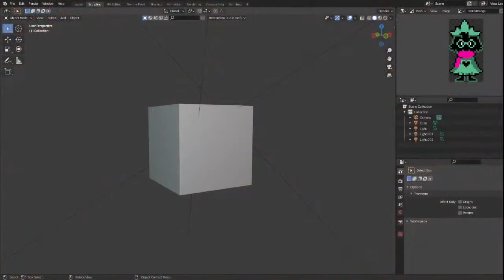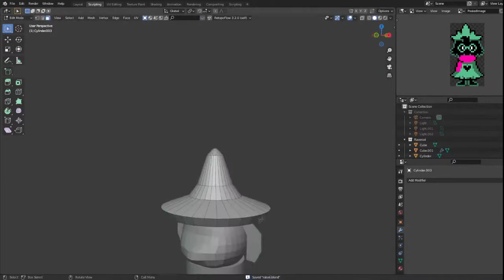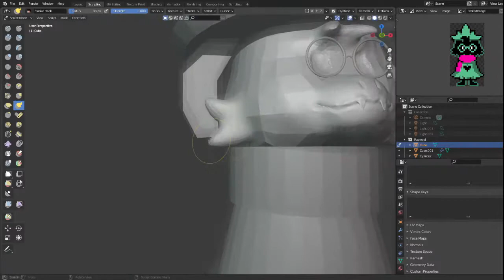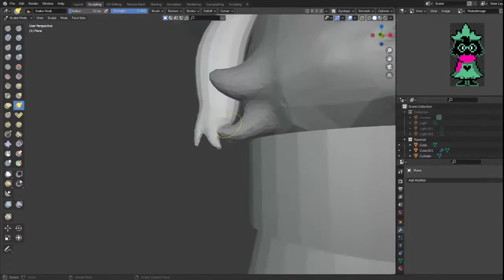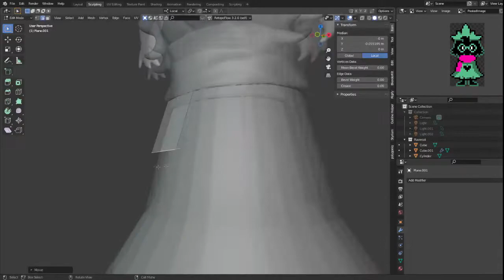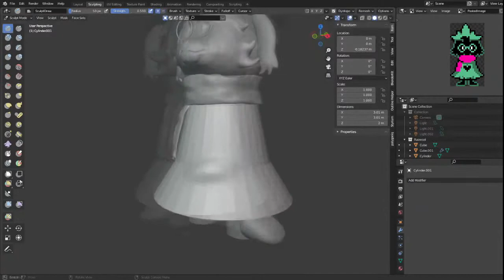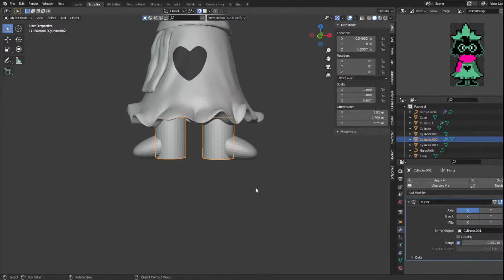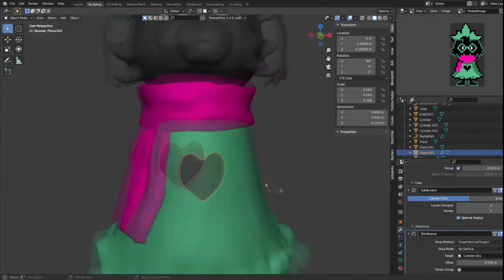Deltarune Ralsei | Speedsculpt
If I stop in the video it's because I was talking to chat/thinking/looking at references.